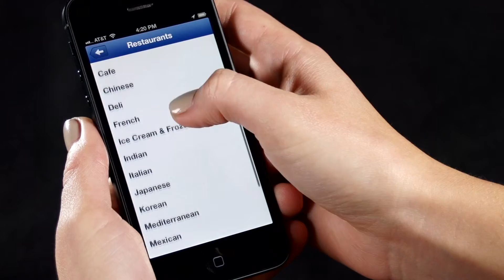[Internet-END] Nearby - Facebook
El vídeo oficial de Facebook, mostrando un poco sobre Nearby.